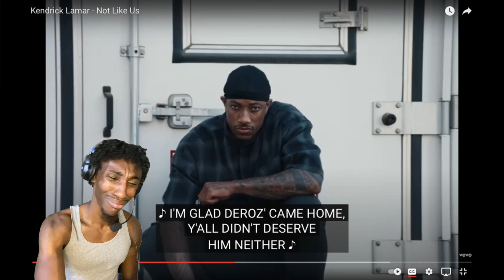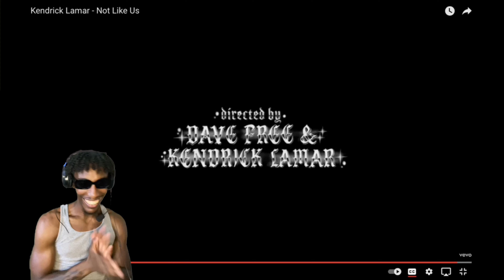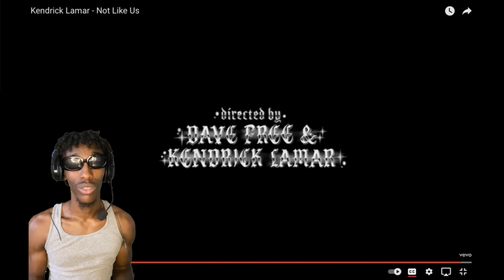Whitney Told Drake "You Not Like Us" Kendrick - They Not Like Us Official Video Reaction !